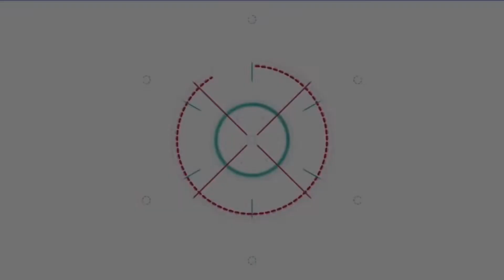บุญนำพา! คุณพิชาวีร์ บุณยัษเฐียร ร่วมพิธีบวงสรวงใหญ่ ปู่อือลือนาคราช หลังเกิดปาฎิหาริย์ขึ้นกับตัวเอง